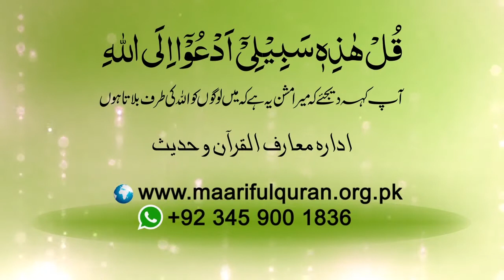وحی کی ضرورت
Wahi Ki Zarorat